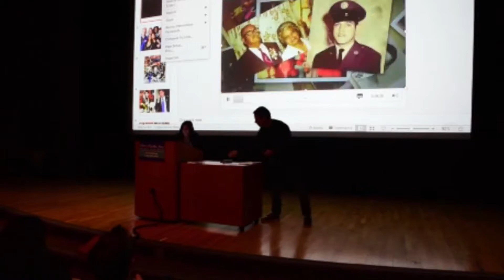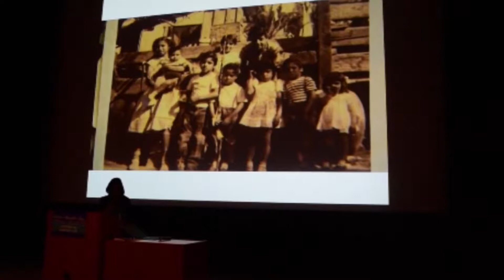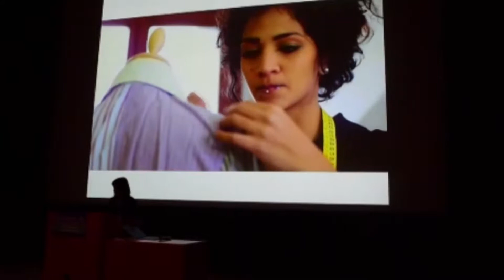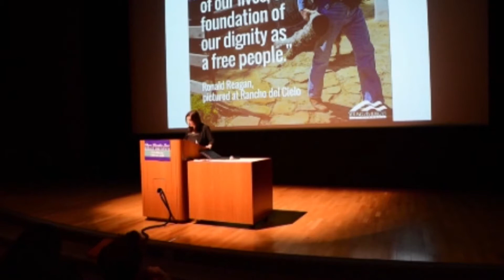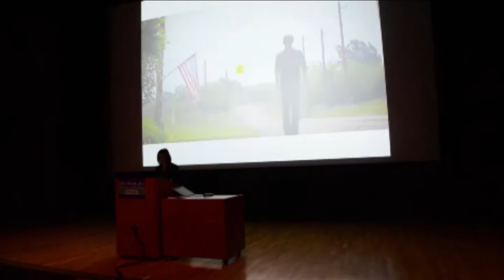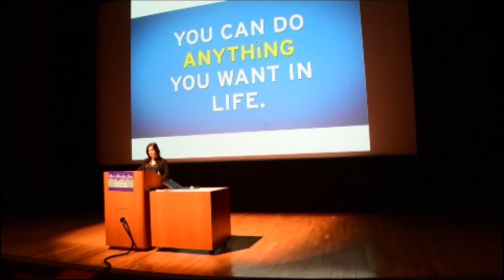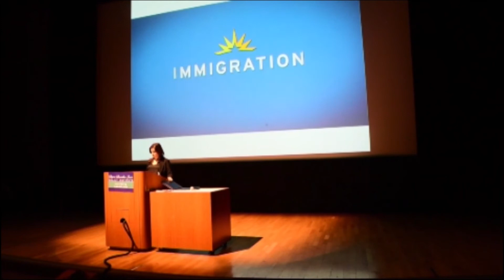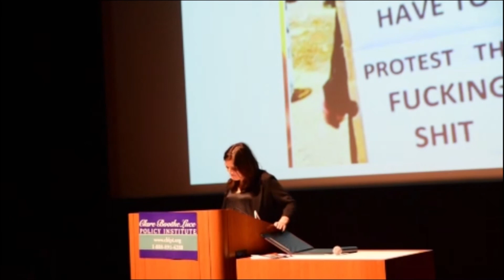Rachel Campos Duffy Lecture at UC-Berkeley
The lecture was recorded on November 15, 2017.